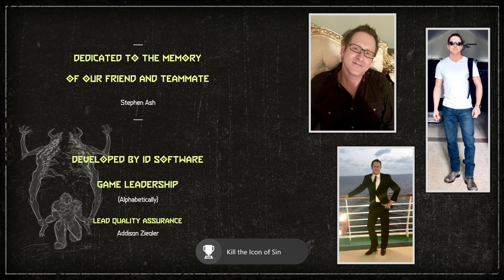Doom Eternal Final Boss Fight Xbox One X